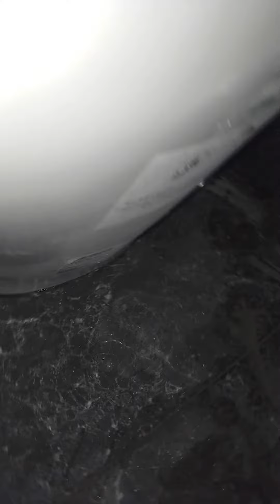installation of water closet and testing